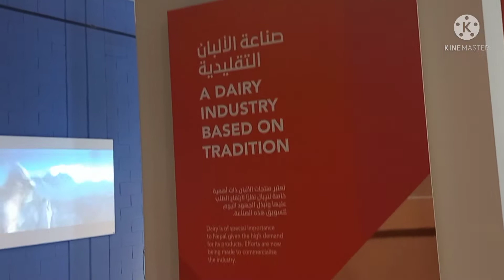Expo 2020 experience